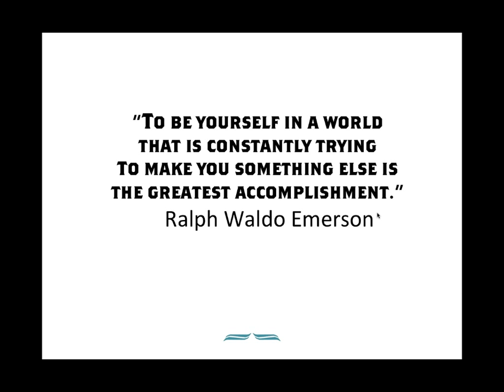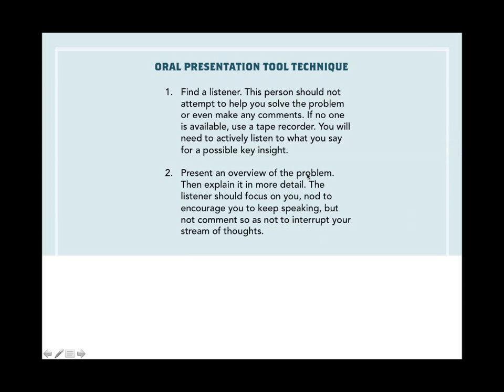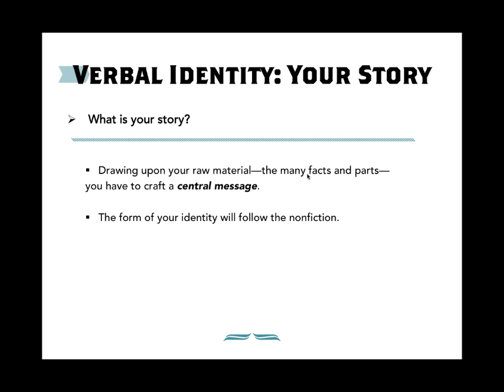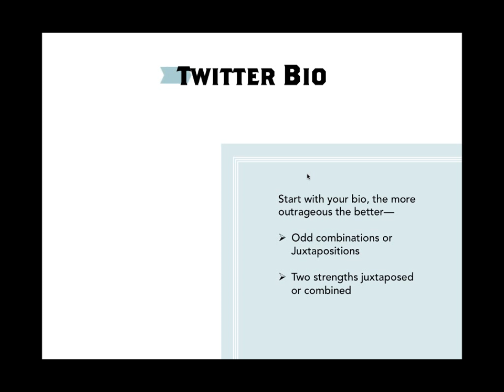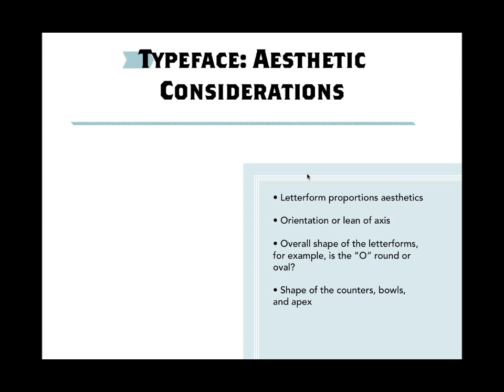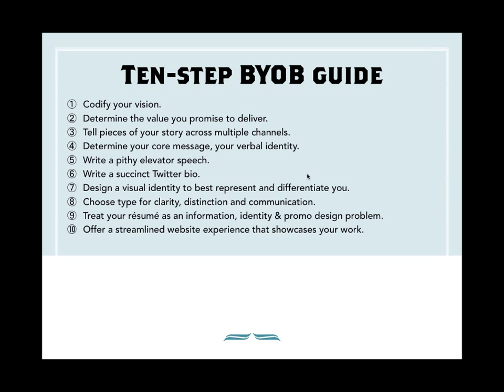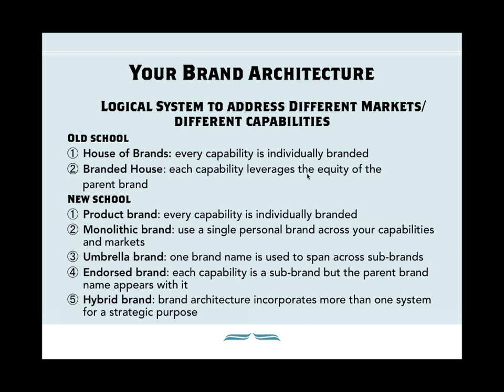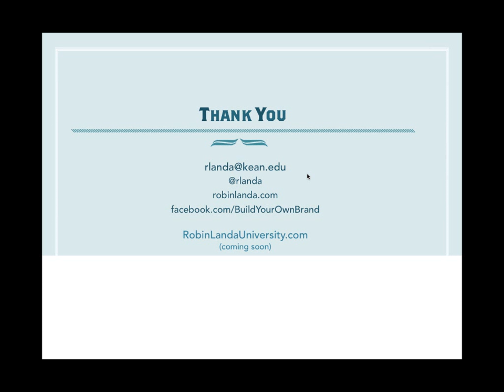10 steps to Building Your Own Brand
Robin Landa joins to show you how to establish a brand identity in 10 easy steps. for access to the full-length version of this design tutorial.